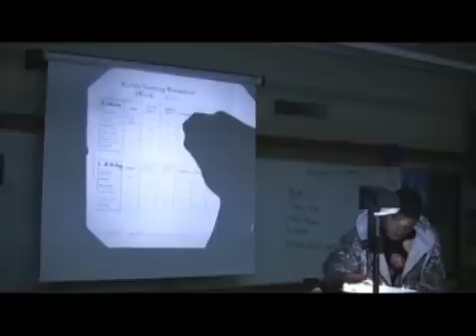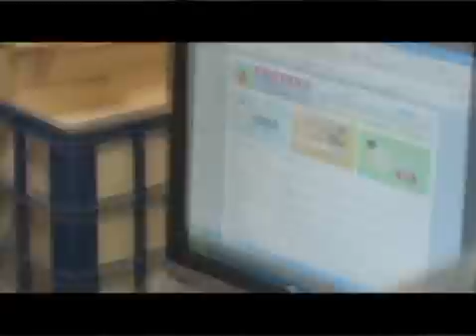Special Ed Students Use Fantasy Sports to Learn Math - Pt. 1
This video shows a high school Special Education class in Oregon using
Dan Flockhart's fantasy basketball curriculum to learn math and
increase enthusiasm, motivation, and test scores. The clip also
touches upon how fantasy sports have changed their lives socially. Part 1 of 2.